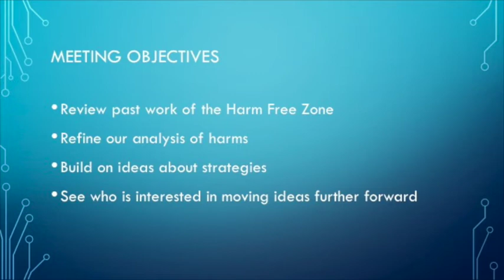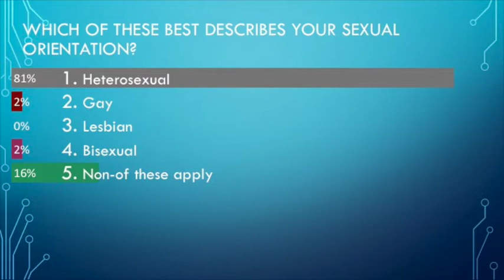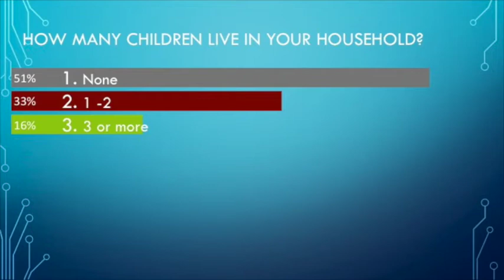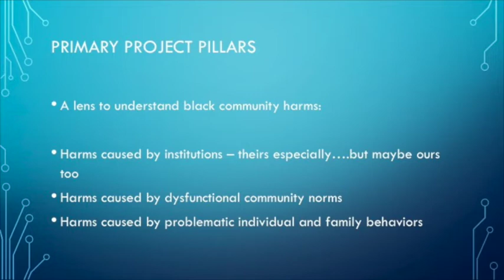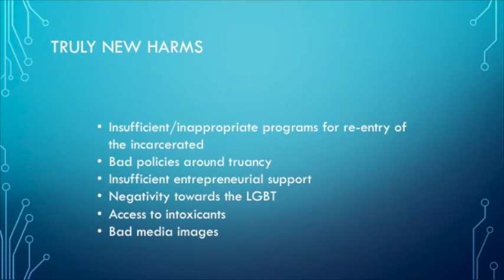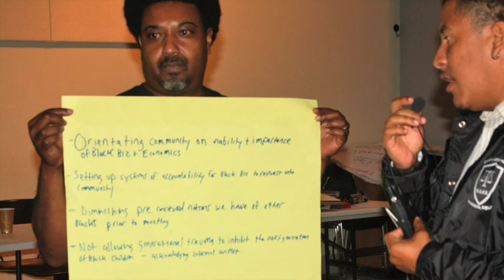Charlotte Harm Free Zone Mini Summit Initial Summary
5-minute description summary of Harm Free Zone mini-summit, held on Nov. 12, 2016.